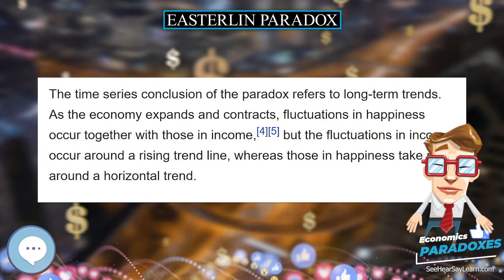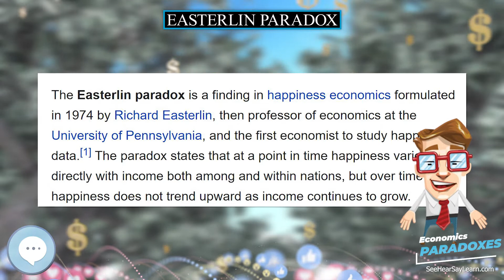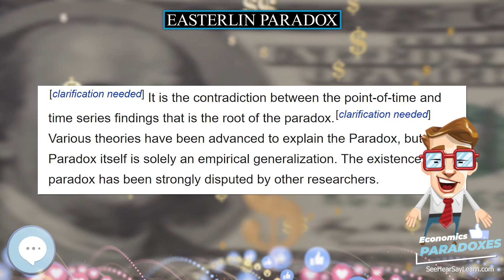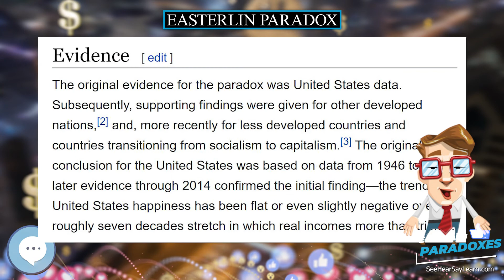Easterlin paradox 📈💲 ECONOMIC PARADOXES 💲📉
In this video series we're covering everything about ECONOMIC PARADOXES.

The Easterlin paradox is a finding in happiness economics formulated in 1974 by Richard Easterlin, then professor of economics at the University of Pennsylvania, and the first economist to study happiness data. The paradox states that at a point in time happiness varies directly with income both among and within nations, but over time happiness does not trend upward as income continues to grow. It is the contradiction between the point-of-time and time series findings that is the root of the paradox. Various theories have been advanced to explain the Paradox, but the Paradox itself is solely an empirical generalization. The existence of the paradox has been strongly disputed by other researchers.